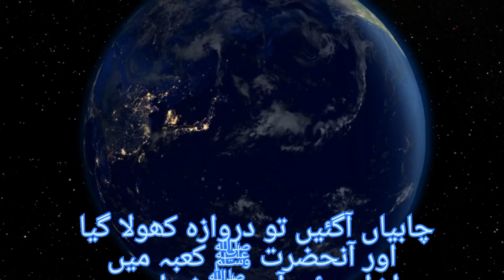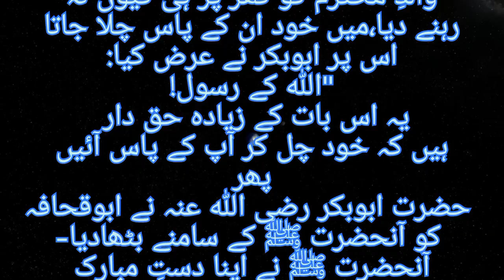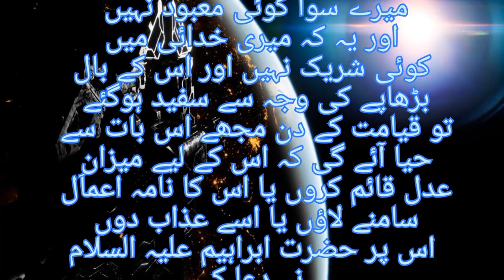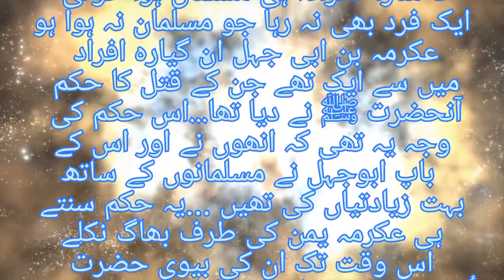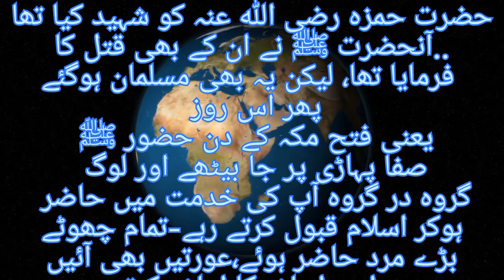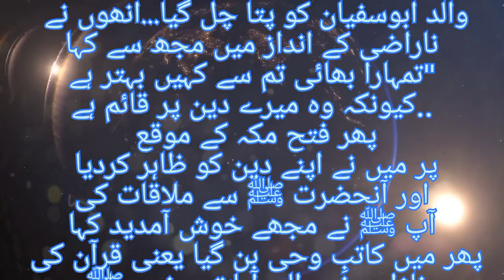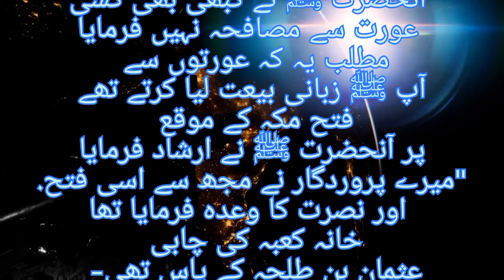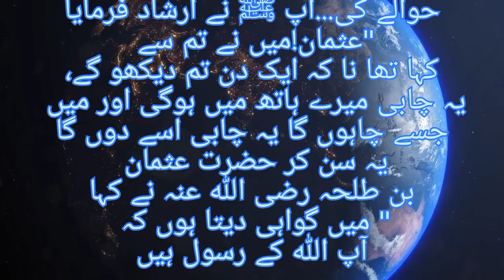Seerat un Nabi Chapter 102 Life Of Muhammad PBUH فتح مکہ اور بت توڑنے کے واقعات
Seerat-un-Nabi Chapter 102 this video S.K.S Give Details about the Life incident Of Muhammad PBUH
Fataah Makkah

اس ویڈیو میں فتح مکہ کے واقعات بیان کئے گئے ہیں جب مکہ فتح ہوا اور حضور صلی اللہ علیہ وسلم نے بت توڑے

Previous Chapters

life of Prophet Muhammad ﷺ Story in Urdu ( PART 1 ) All Life Events In Detail | Seerat-UN-Nabi |
life of Prophet Muhammad ﷺ Story in Urdu ( PART 2 ) All Life Events In Detail | Seerat-UN-Nabi
Source Code Academia Seerah Class 1 | Sahil Adeem | @SahilAdeemsPodcast

Life Of Prophet Muhammad ﷺ | Seerat Un Nabi ﷺ Complete Lecture By Dr israr Ahmed - Rabi Ul Awal 2022
Seerat Un-Nabi In Urdu - Part 1/30 - By Sheikh Makki Al Hijaazi
Seerat-e-RASOOL ﷺ peh Best BOOK ??? Maola ALI علیہ السلام ki KHELAFAT ??? (Engr. Muhammad Ali Mirza)
Seerat Un Nabi | Life Of Prophet Muhammad ﷺ | All Life Events In Detail (Part 01)
Seerat un Nabi Complete Course by Sahil Adeem | Seerah Course in Urdu
Very Emotional Bayan | Aap S.A.W Ki Seerat | Mufti Tariq Masood Special
Seerat Un Nabi ﷺ Complete Lecture By Dr israr Ahmed رحمہ اللہ - Life Of Prophet Muhammad ﷺ Complete